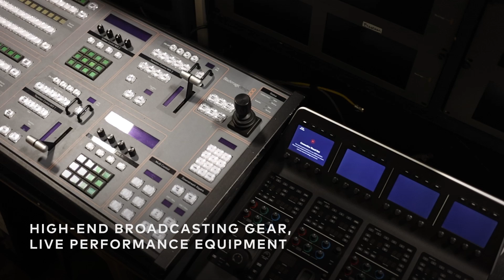Innervoice Media Creative Wonderlab Facility Overview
Watch as we walk you through the Innervoice Media Creative Wonderlab facility in Auburn, CA.

Featuring High-End Media Production Equipment: Cameras, Audio Production Equipment, Post Production Equipment, Studio Equipment, and much more!

Featured assets include:
(2) Arri Alexa Mini LF cameras
Arri Alexa mini camera
(3) Arri Amira cameras
Arri Ultra Prime 180 Lens
(3) Red Gemini 5K cameras
(2) Red Dragon 6K cameras
Red Monstro 8K camera
Red 8K S35 camera
DIJ Phantom 3 Professional drone
DIJ Phantom 4 drone
Arri Ultra Zoom 45-250 lens
High End Camera Lenses: Arri, Tokina, Zeiss, Canon, Meike, Sigma, and more
Jimmy Jib Triangle Pro
Young Chang Grand piano
ARP synthesizer
Audio Mixers and Keyboards: Korg, Roland, Odyssey, Subsequent, UDO, Allen & Heath, Soundcraft and more
Acoustic and Electric Guitars: Fender, Takamine, Ibanez, Taylor, Sadowsky, Gretsch, and more
Artwork, Memorabilia and Movie Scripts, Furniture, too much to list!
Rickenbacker Guitar Model: Tom Petty Limited Edition
Ernie Ball Electric Guitar Model: Musicman Majesty
Sadowsky Electric Guitar
Martper Guitars Electric Guitar
Ibanez Electric Guitar
Fender Electric Guitar Model: Precision Bass
Ernie Ball Electric Guitar Model: Stingray
Sequential Polphonic Analog Synthesizer Model: Trigon-6
Linn Integrated Digital Drums/midi Keyboard Recorder Model: 9000
Kawai 8-voice Programmable Polyphonic Synthesizer Model: SX-240
Intellijel Synthesizer Model: Cascadia
Akai Professional Music Production Center
Udo Super 6
DR. Z Amplifier Model: Maz38 Senior
Magnatone Amplifier Model: Custom M6
Moog Theremin Model: Cential
Jbl Speakers Model: Eon610